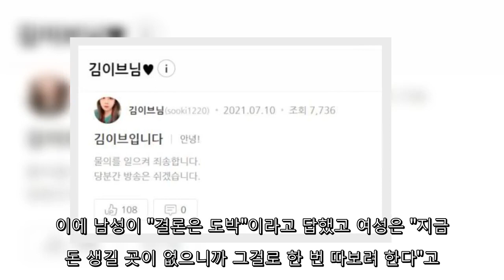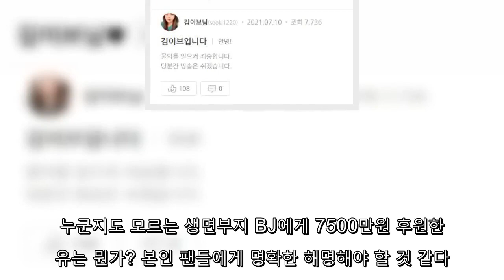BJ 김이브 팬에게 도박자금 빌린 녹취록 공개…"물의, 방송 중단"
아프리카TV BJ이자 유튜버 김이브가 팬에게 도박에 사용할 자금을 빌린 것으로 추정되는 녹취록이 공개되자, 활동 중단 선언을 했다.

지난 10일 김이브는 자신의 아프리카TV 게시판에 "안녕. 물의를 일으켜 죄송하다. 당분간 방송은 쉬겠다"는 말을 남기며 활동을 잠정 중단했다.

앞서 하루 전인 9일 유튜버 구제역은 "김이브는 도박자금 9억 7000만원을 어떻게 환전했을까?"라는 제목의 영상을 공개했다.

영상에 따르면 김이브는 그리디(과일을 맞춰서 배당에 따라 수익금을 받는 도박과 유사한 구조의 게임)를 통해서 도박 수입을 얻었다.

유튜버 구제역은 "김이브가 그리디를 통해 도박 수입의 총합계는 3882만4030다이아로, 이를 우리 돈으로 환전하면 9억7000만원"이라고 주장했다.

앞서 도박 관련 의혹이 제기될 때마다 김이브는 "게임 머니가 돈으로 환전이 되어야 도박에 해당하지만 제가 하는 게임은 환전이 안 되고 다른 사람에게 선물만 가능하다"며 해당 게임 머니는 다른 BJ로부터 선물받은 것이라 주장했다.

이에 유튜버 구제역은 "지인에게 아무 대가 없이 7500만원 선물할 수 있는 건 굉장히 이례적인 일이고 이건 선물이 아니라 증여"라며 "이와 별개로 김이브가 또 다른 BJ들에게 돈을 빌리고 갚지 못하고 있는 상황인 것은 시청자들도 안다"라고 말했다.
이어 구제역은 제보받은 인스타그램 DM(다이렉트 메시지)과 전화 녹취록을 공개하며 김이브가 사용한 게임 머니가 김이브의 지인이 아닌 팬에게 받은 것일 수 있다고 주장했다.

영상에서 함께 공개한 녹취록에서 김이브로 추정되는 여성이 남성에게 "카드론이 나오냐", "차 대출이 안 되냐" 등 돈을 대출받아 빌려달라고 요청했다.

이에 남성이 "결론은 도박"이라고 답했고 여성은 "지금 돈 생길 곳이 없으니까 그걸로 한 번 따보려 한다"고 말했다.

유튜버 구제역은 이와 관련 "김이브씨 도대체 진실이 뭔가? 당신이 한 건 도박인가, 도박이 아닌가"라며 "누군지도 모르는 생면부지 BJ에게 7500만원 후원한 이유는 뭔가? 본인 팬들에게 명확한 해명해야 할 것 같다"고 강조했다.